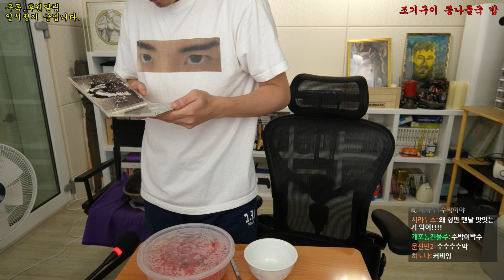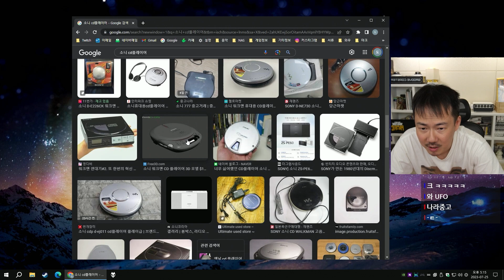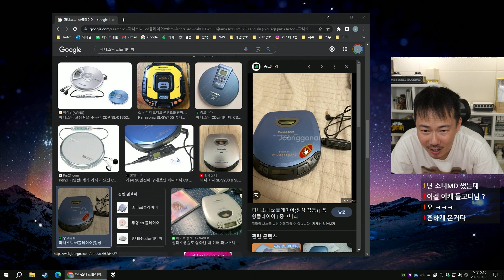[먹방] 쭈꾸미 삼겹살 - 옛날에 들었던 음악 이야기 (23-07-25) | 김도 풀영상